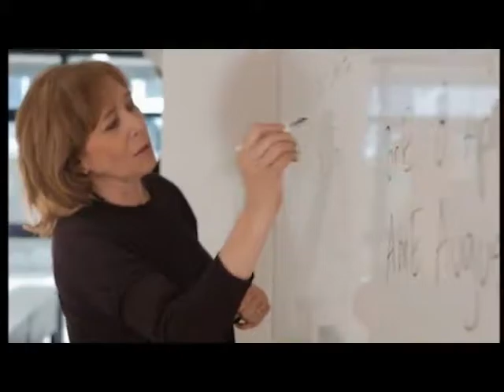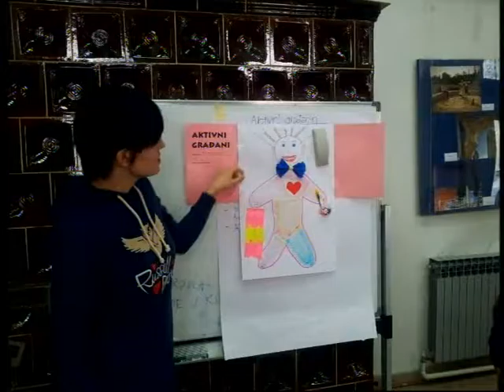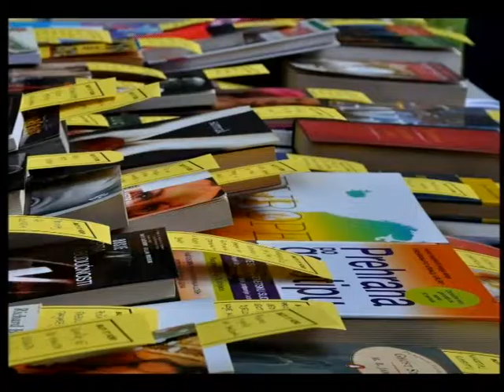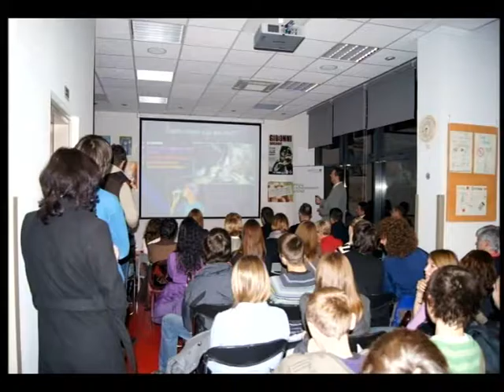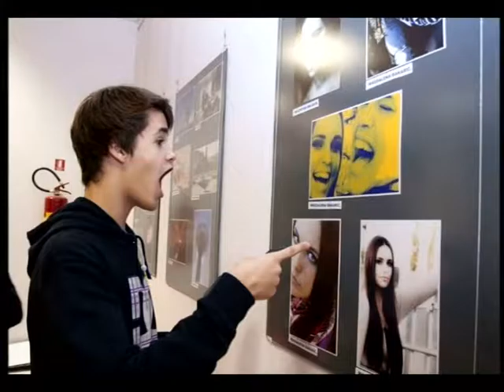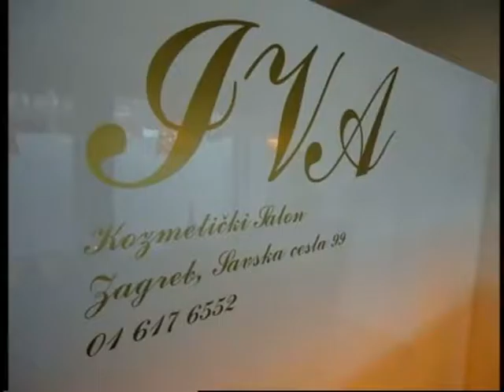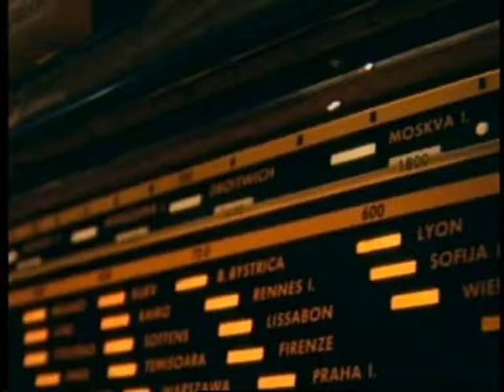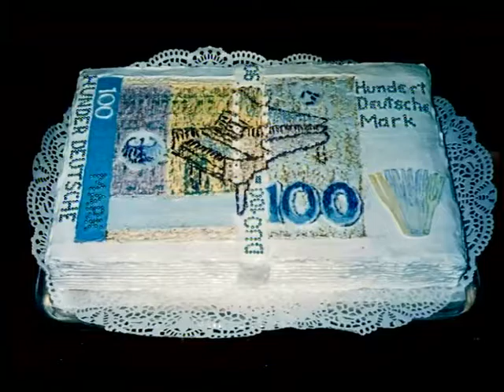SVAKODNEVNO 050716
GOSTI:
ALEKSANDRA PODREBARAC, Udruga Carpe Diem, Karlovac
ROZALIJA KURJAKOVIĆ, šećerna kiparica